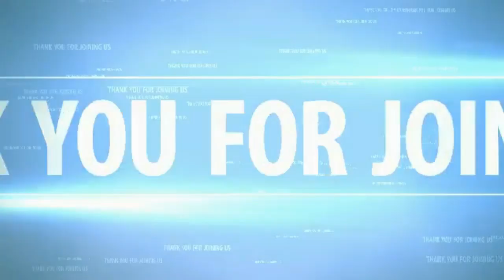Apostles Rojas Staying Focus